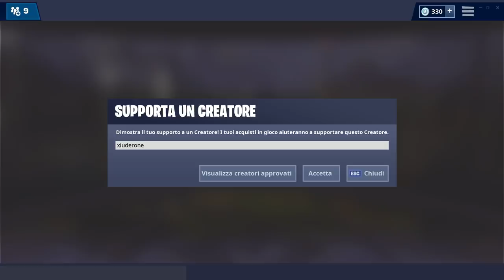IL SEGRETO DELLA NUOVA SKIN ARMI! + NOVITA' SULLA SKIN IKONIK! (FORTNITE STAGIONE 8)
Presto ARRIVERANNO le NUOVE SKIN per le ARMI! una di queste sarà DAVVERO UNICA! SCOPRIAMO PERCHE'! NEWS anche per la SKIN IKONIK FORTNITE della STAGIONE 8!

BENVENUTO!

➜ Motherboard: MSI Z97M GAMING
➜ GPU: NVIDIA GeForce GTX 970
➜ Cuffie: TRUST GXT 393 MAGNA
➜ Mouse: TRUST GXT 188 LABAN
➜ Tappetino: OMEN Mouse PAD 300
➜ Tastiera: TRUST GXT 890 CADA
➜ Microfono: TRUST GXT 252+ EMITA PLUS
➜ Sedia: AROZZI Torretta Orange
➜ Desk: AROZZI Arena-Green
➜ Webcam: Microsoft Lifecam Studio
➜ Handcam: Microsoft Lifecam HD-3000
➜ Monitor(2x): MSI OptixG24C LED Gaming Monitor 24''

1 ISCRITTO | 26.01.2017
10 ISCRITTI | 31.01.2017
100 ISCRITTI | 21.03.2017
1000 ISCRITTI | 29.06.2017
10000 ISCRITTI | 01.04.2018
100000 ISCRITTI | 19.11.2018